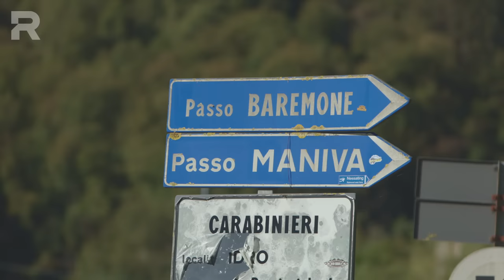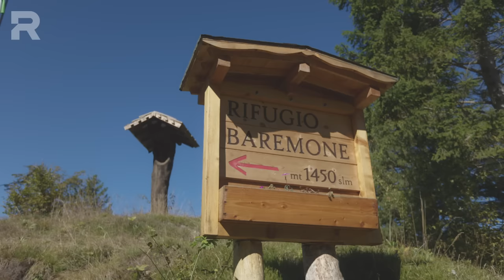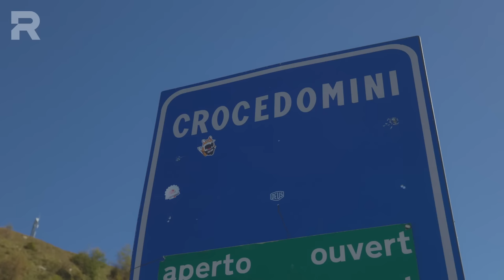RED Roads, prova in viaggio con la Honda Transalp XL750 alla scoperta del passo Maniva e non solo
In questa puntata di RED Roads saltiamo in sella alla nuova Honda Transalp XL750 per una prova in viaggio che miscela strada e fuoristrada. Itinerario? Dal Lago di Idro al Lago di Iseo attraversando le Prealpi Lombarde con scenari mozzafiato ecco come è andata.

⬇️ NAVIGA IL VIDEO PER ARGOMENTI ⬇️
00:00 Introduzione
01:02 la partenza da Anfo - La Transalp in autostrada
02:56 Passo Baremone
04:13 Da Baremone al Giogo del Maniva
07:30 Dal Giogo del Maniva al Passo Crocedomini
10:36 Dal passo Crocedomini al Lago d'Iseo